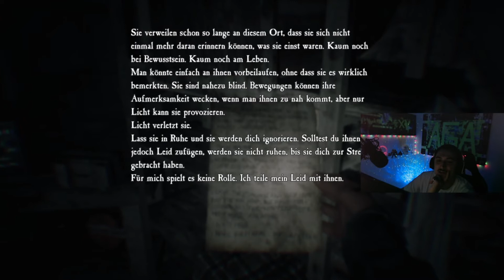Let's Play Blair Witch - [Schloss Knacker Aga] #3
Freunde die Folgen sind aus dem Stream und werden uncut hochgeladen! Mein Cutter schneidet nur die Sachen raus wo ich mit dem Chat Interagier oder ich kurz pause mache. :)
Ich hoffe ihr habt spaß und erlebt den Gruselfaktor mit so wie ich! :D

Ihr seid auch herzlich eingeladen unseren Discord zu joinen und sich der SILVERBACK-ARMY anzuschließen.
Wir freuen uns über jeden der spaß am Spielen hat und gerne mit gleichgesinnten zocken will